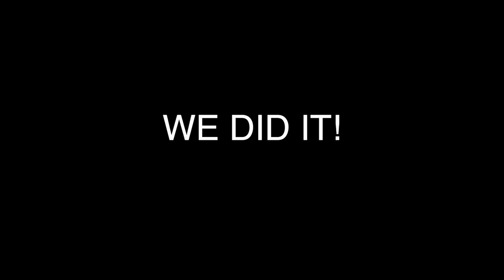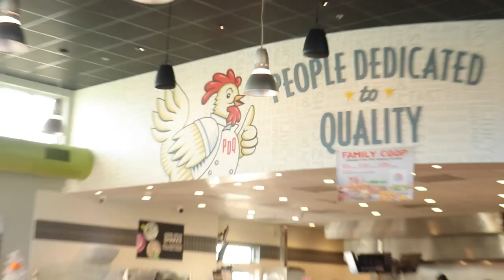Little Brother and I Wax Our Nose *Painful*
Little Brother
Waxing Video
Funny Waxing Video
Funny Wax Challenge
Daily Vlog